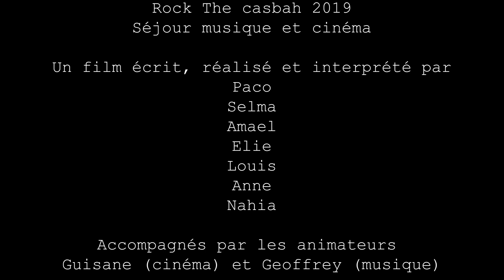Colo cinéma et musique Rock The Casbah - L'ermite du futur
🔎 LES SÉJOURS ARTISTIQUES ROCK THE CASBAH, C’EST QUOI ?
Les séjours, stages et colonies de vacances musique, cinéma, théâtre et danse « Rock The Casbah » s'adressent aux jeunes de 8 à 25 ans et aux adultes de 18 à 99 ans. Ces séjours proposent les conditions idéales pour une véritable immersion dans le monde de la création et de l'expression artistique collectives autour de l'image, du son, de l’expression corporelle et de la scène (musiques actuelles, cinéma d'animation, vidéo, arts graphiques, danse, théâtre, etc.).

▶︎ Les points forts de nos séjours
✅ 1 intervenant pour 5 participants
✅ Tous les intervenants sont des professionnels de leur discipline
✅ 1 salle entièrement équipée de matériel professionnel pour chaque groupe
🕔 5 heures minimum par jour d’ateliers
🤝 Pédagogie fondée sur la création collective

▶︎ Hébergement
Les séjours ont lieu à Ineopole Formation, MFR de Brens. Il s’agit d’une Maison Familiale Rurale étendue sur 5 hectares, dans un cadre naturel, qui jouxte Gaillac dans le Tarn (55 km de Toulouse, à 1 km de l’autoroute Toulouse/Albi, A68 sortie n° 9, à 4 km du centre-ville et de la gare SNCF de Gaillac). Le château et les salles d’activités sont confortables et fonctionnels. Nous disposons de huit salles d’activité et d’un amphithéâtre de 182 places pour le ciné-club des séjours.
Les repas sont réalisés sur place à partir de produits locaux et souvent issus de l’agriculture biologique.

▶︎ Encadrement
Le taux d’encadrement est d’un adulte pour 5 participants. Les équipes pédagogiques des séjours sont composées d’animateurs diplômés et d’artistes ayant de solides pratiques dans leurs domaines respectifs (musiciens professionnels, techniciens du spectacle, professeurs, réalisateurs).

▶︎ Prochains séjours musique, cinéma et théâtre Rock The Casbah ?

À vocation sociale et culturelle, notre association a pour objectif de promouvoir les pratiques artistiques dans les domaines de l’image et du son. Ouverte à tout public, elle entend favoriser les échanges culturels et le dialogue entre les générations. Par son action qui s’inscrit dans la continuité des valeurs de l’éducation populaire, notre association affirme son attachement au principe de solidarité contre toutes les discriminations.

Nous organisons les séjours, stages et colonies de vacances artistiques « Rock The Casbah » pour les enfants de 8 à 11 ans, les ados de 12 à 17 ans et les jeunes adultes de 18 à 25 ans ainsi que des week-ends pour les adultes de 18 à 99 ans.

▶︎ Nos séjours sont tous déclarés à la Direction départementale de la cohésion sociale du Tarn.